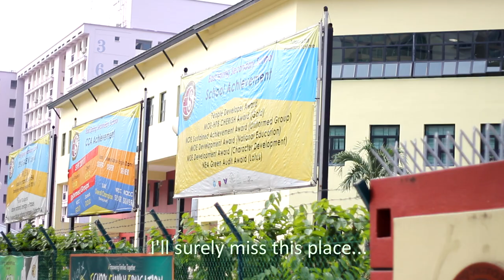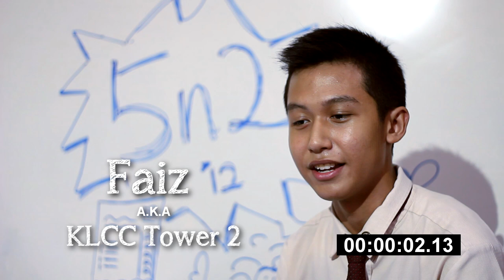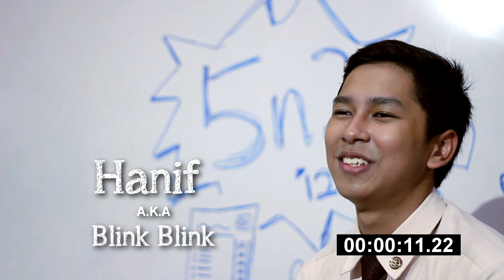5N2'12 Graduation Video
Happy Graduation, 5N2 '2012

Thank you everyone for making this possible!

Don't forget to check out WhatOnlyTV !